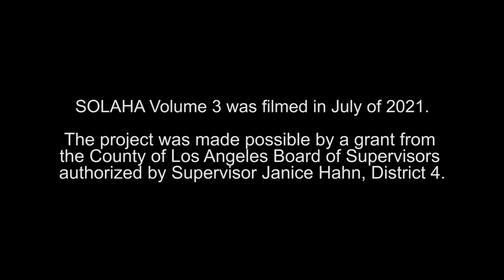Stories of LA Harbor Area -- How Fishermen Built Mary Star -- Annette Ciketic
Longtime community leader Annette Ciketic tells the story of how San Pedro Croatian and Italian fisherman would each donate one ton of their catch to be sold to build a new Catholic church in town, Mary Star of the Sea.